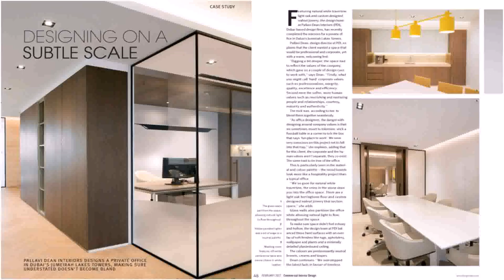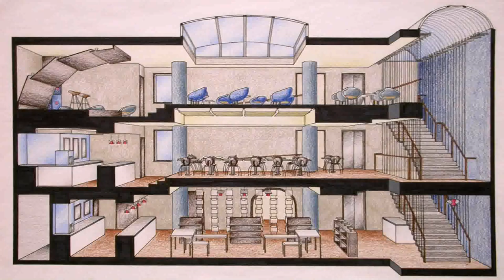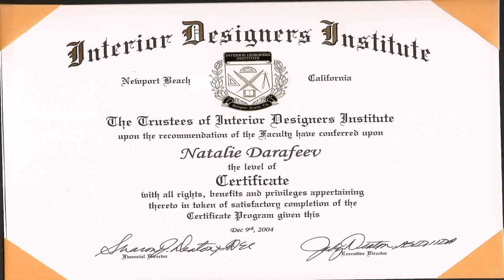Buy Car NY 5% DP